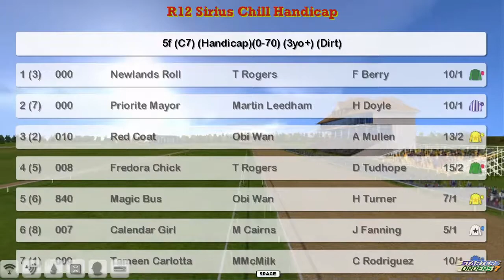FR WK4 R12 Sirius Chill Handicap